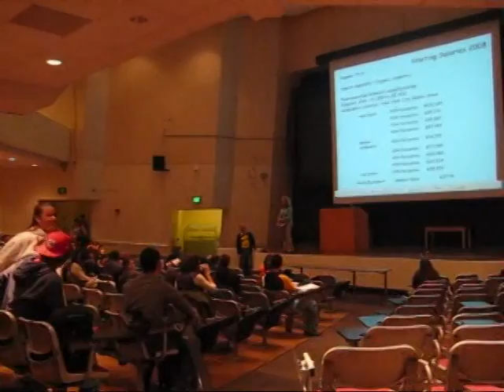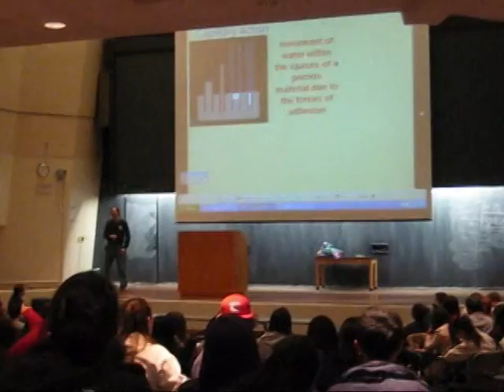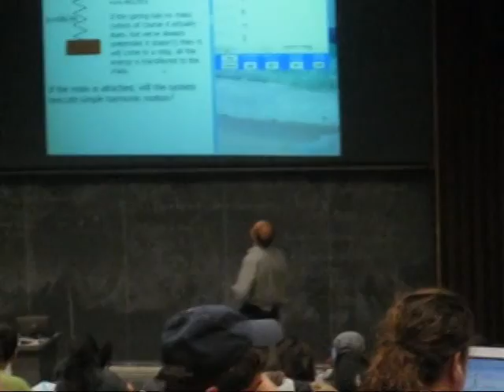Batman, Superman, and the Joker lecture prank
Batman and Superman seen chasing the Joker throughout the lecture halls of Stony Brook University! oh em gee!